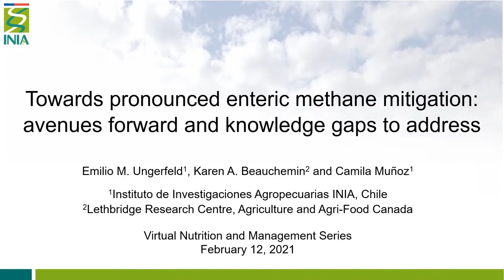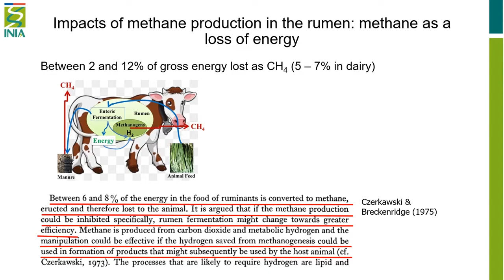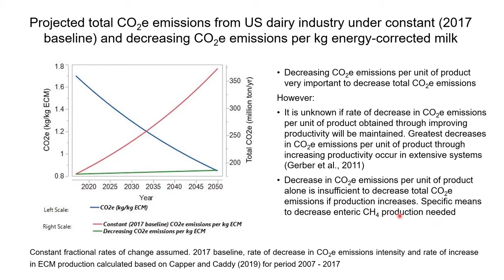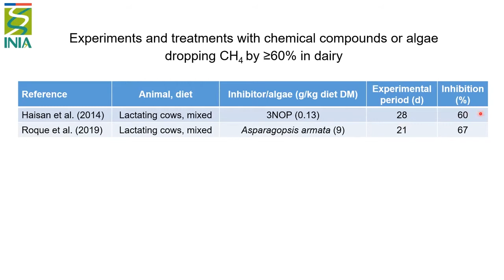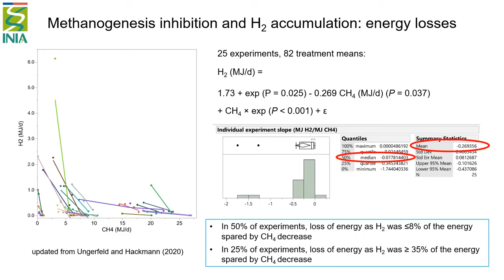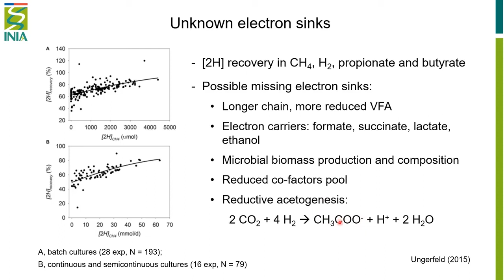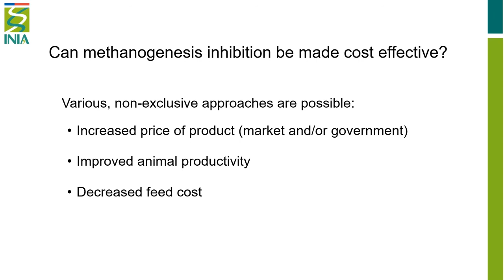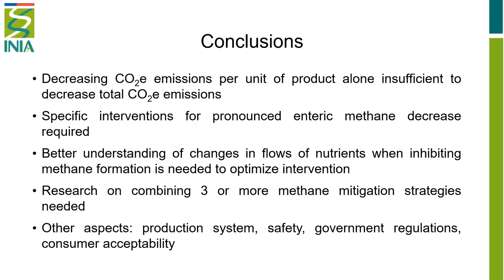Ungerfeld - Avenues Towards Future Methane Mitigation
E. Ungerfeld, of the Instituto de Investigaciones Agropecuarias in Chile, discusses ruminant methane production and both future opportunities and challenges towards decreasing methane production.